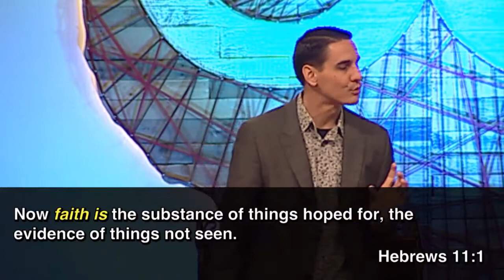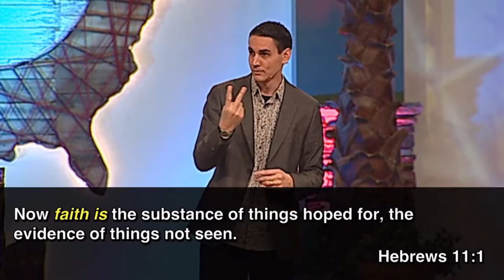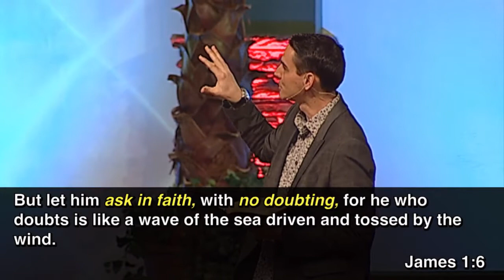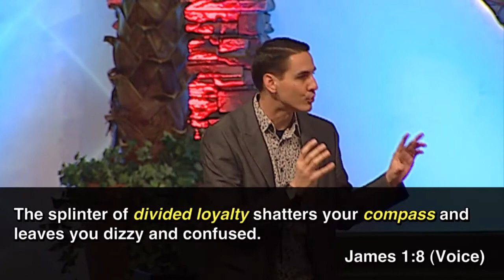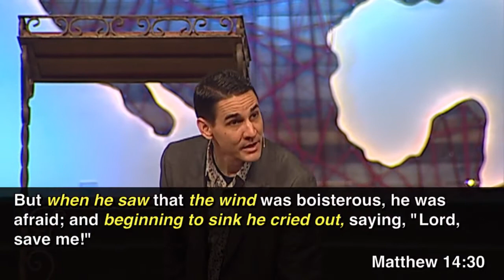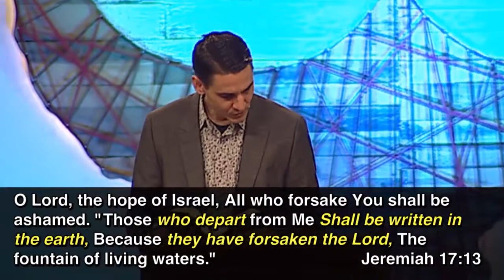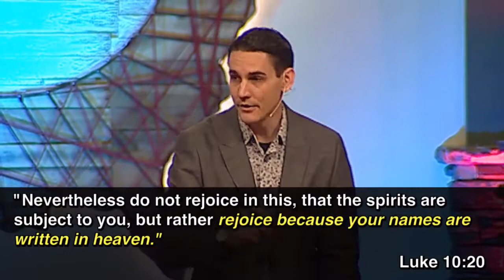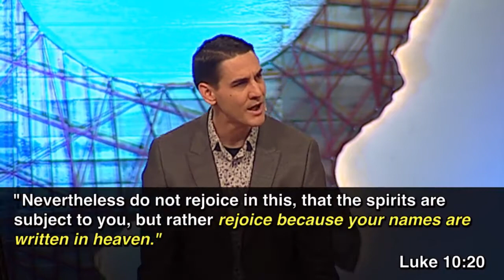Defining Faith - Part 7